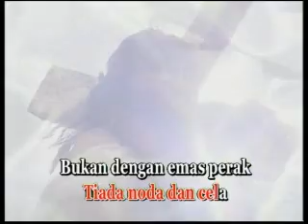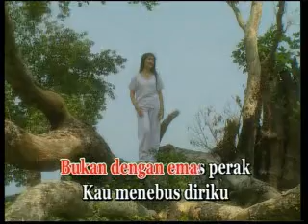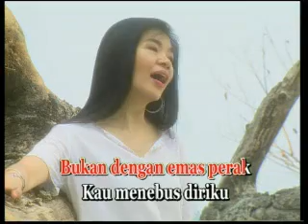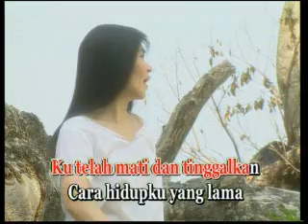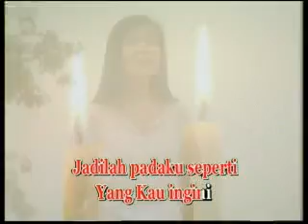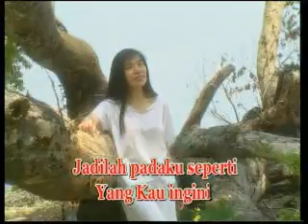Seperti Yang Kau Ingini - Herlin Pirena (Video)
Lagu “Seperti Yang Kau Ingini” terdapat di album Worship Of The Year Vol. 1

Bukan dengan barang fana
Kau membayar dosaku
dengan darah yang mahal
tiada noda dan cela

Bukan dengan emas perak
Kau menebus diriku
oleh segenap kasih
dan pengorbanan Mu

ku telah mati dan tinggalkan
cara hidupku yang lama
semuanya sia - sia
dan tak berarti lagi

hidup ini kuletakkan
pada mezbah Mu ya Tuhan
jadilah padaku seperti
yang Kau ingini